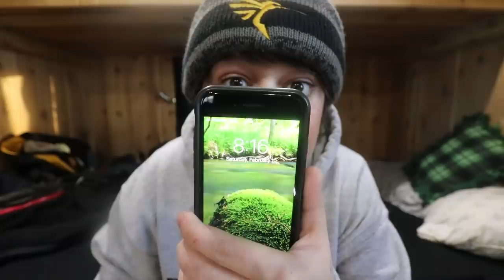Walleye CATCH N' COOK (Eating Fish Fins)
Sick Camping Bags- Kastking Downpour Dry bags

KastKing Fishing Knives

Kastking Cutthroat 7" Stainless Steel Pliers

My Camera Gear